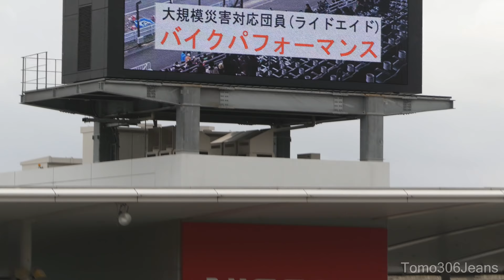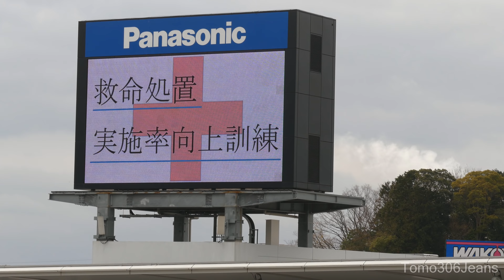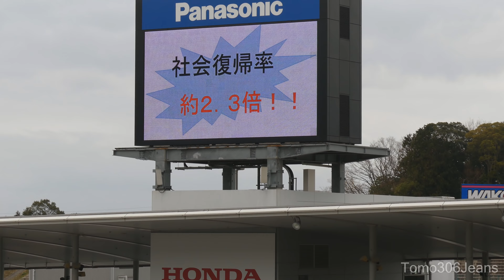平成31年 鈴鹿市消防出初式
2018年1月6日
三重県鈴鹿市の
鈴鹿サーキット 国際レーシングコースで行われた
平成31年 鈴鹿市消防出初式の模様